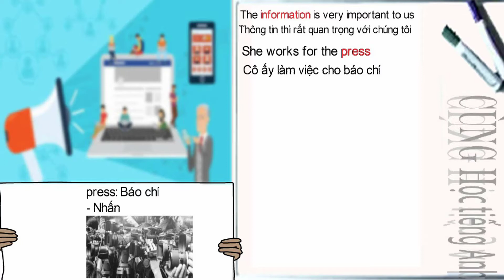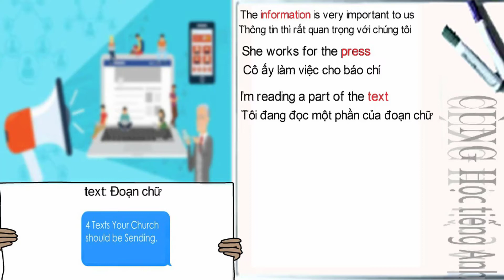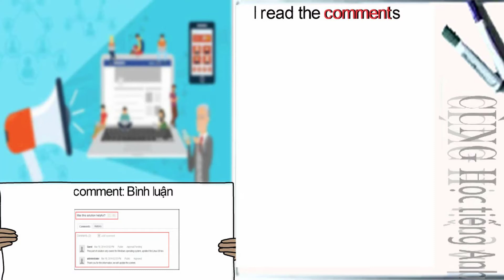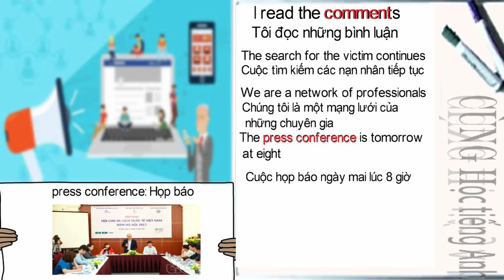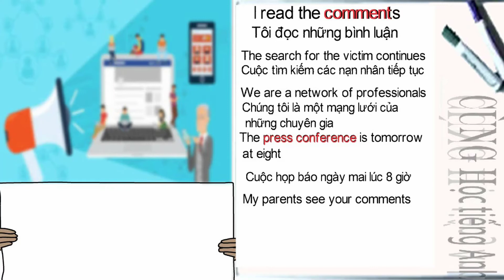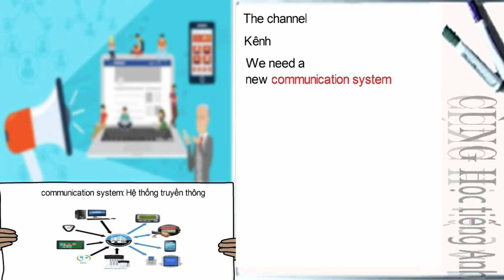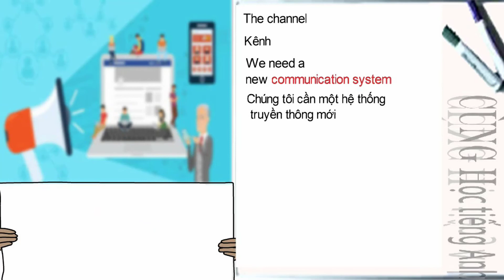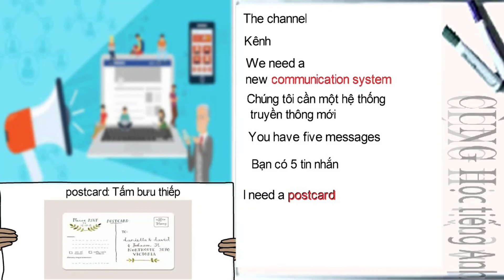[Học tiếng Anh từ cơ bản đến nâng cao]Bài 34 Truyền Thông|Learning English with David ✅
Learning English with David ✔️
Bài 34 truyền thông
Học tiếng Anh mọi lúc mọi nơi
luôn đem đến sự mới mẻ trong học tập